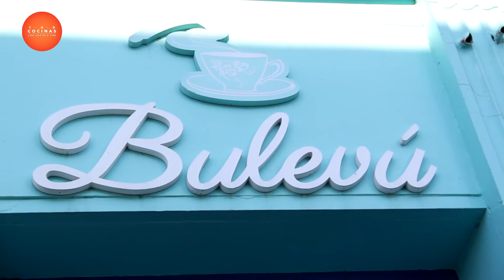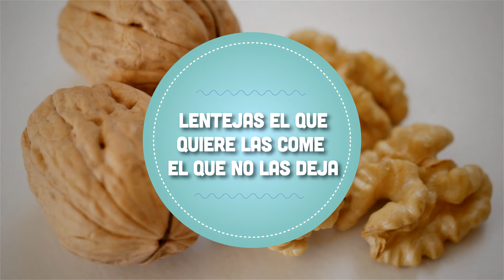100 cocinas PG 59 Bulevu tw YOU TUBE